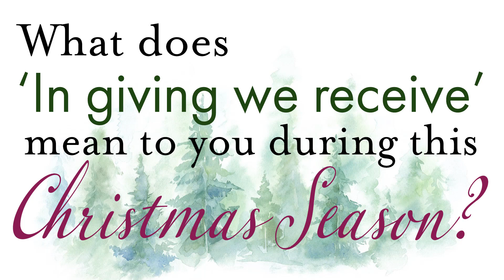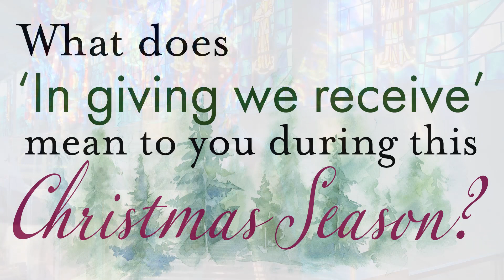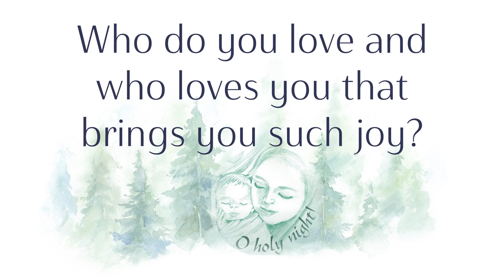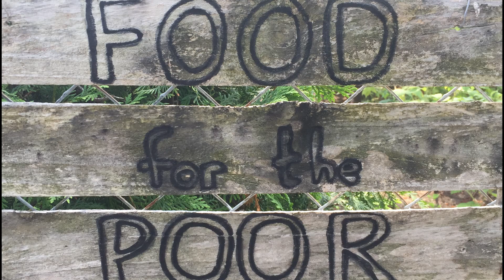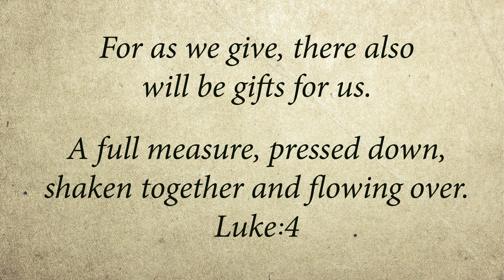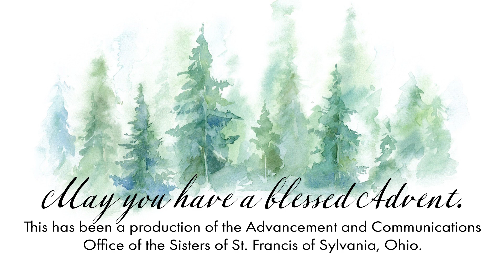Sylvania Franciscan Christmas - In giving, we receive!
We celebrate the Advent of Christ with more 'Gifts from the Heart,' this week with Sisters Nancy Ann, Brenda Rose, Theresa and Ann Francis. Enjoy and may your days be blessed.